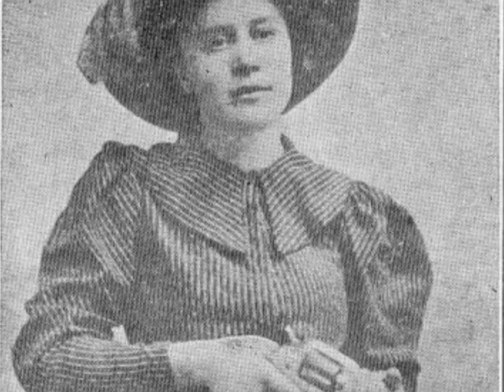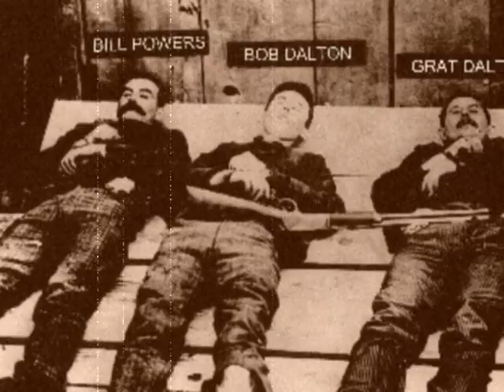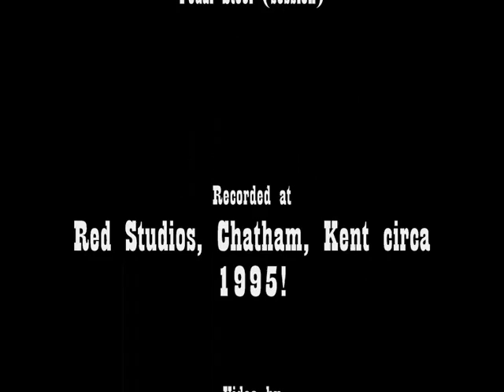Poco's Rose of Cimarron (recorded by A Band Named Sioux)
I cobbled this video together to go with a track of the British Country band's version of the Poco classic. I was the bass player and vocalist with them during the 90's and I know it 'ain't Poco' but we enjoyed playing it! A Band Named Sioux members at the time were Danny Lee, Les Warner, Rufus Ruffell and myself. Wishing them all the best...